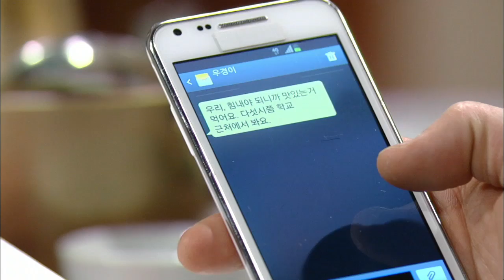Cheer Up, Mr. Kim! | 힘내요 미스터 김 - Ep.95 (2015.06.29)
- Ep.95: Ugyeong takes Taepyeong’s side when Sangguk gets furious with him. Taepyeong goes home because he’s worried about Ugyeong. Taepyeong wants to stay with Ugyeong despite Sangguk’s words but Ssangji tells him to leave Ugyeong. Meanwhile, Haesuk tells Yeonji to find out what happened when she hears Sangguk yelled at Taepyeong.